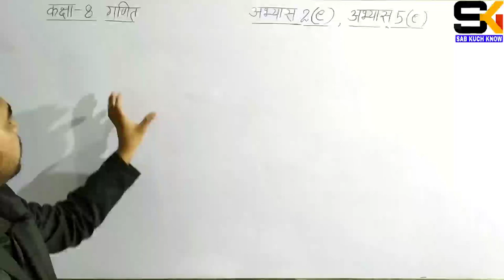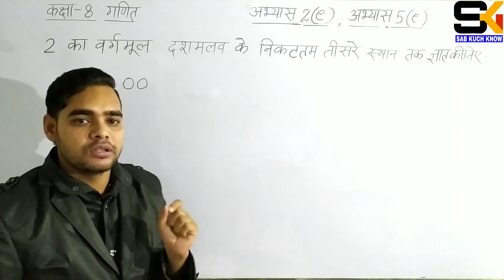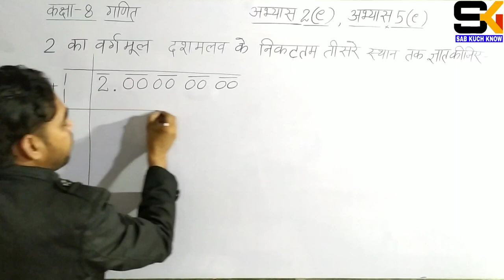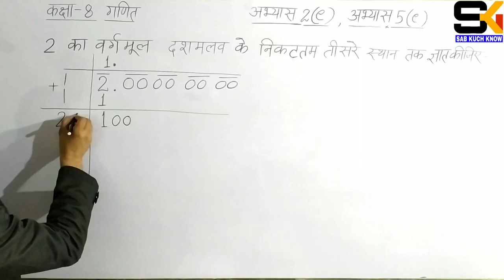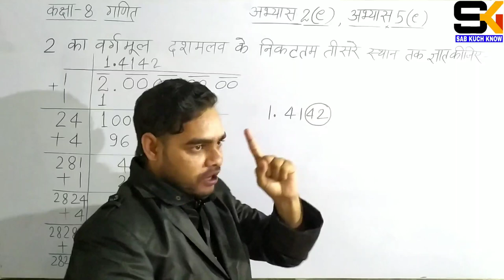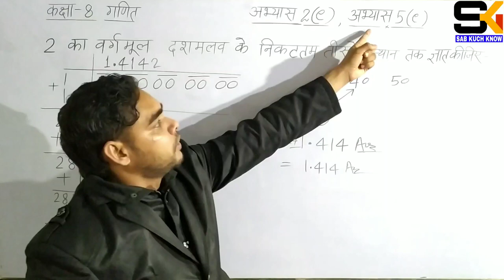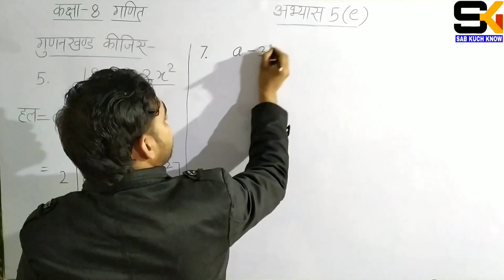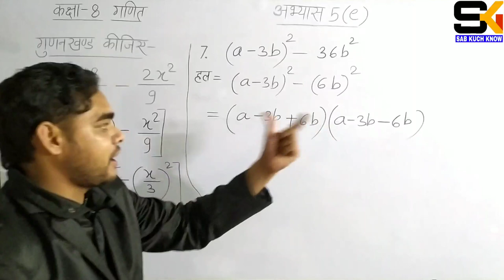Up board class 8 math solution in hindi || 2 का वर्गमूल || अभ्यास 5(e) || comment box solution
About me:
Content cover :
2 का वर्गमूल
अभ्यास 5e
Q 5,7
गुणनखंड